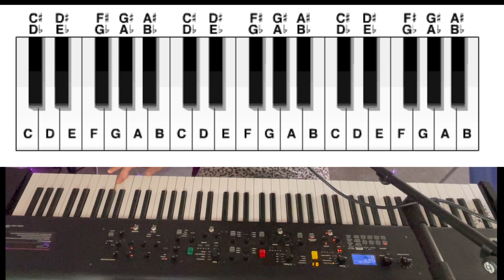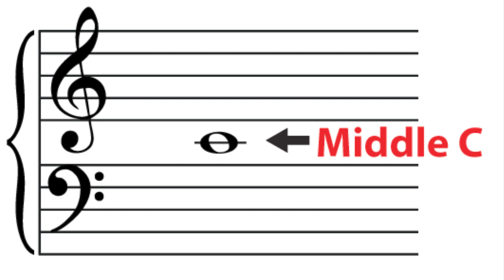5 Things You Need To Know To Start Playing Piano TODAY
(It will especially help for learning the song a the end.)

Welcome to your FIRST PIANO LESSON!!!

Here’s what we’ll cover:
This video is for the absolute beginner. You will learn 5 really simple things to get you playing piano and by the end of the video, you'll be playing a song.

You will learn the music alphabet and piano finger numbers along with finding middle C on the keyboard, which will set you up to find every other not on the white keys. By the end of the lesson, you will be playing a song!

Make sure you download the accompanying guide sheet because it will really help you further understand the lesson.

As always, let me know if you have any questions in the comment section. I'm here to help!

Voice and Piano lessons are available via Zoom through my music school, Creativity Speaks.

Redgrave Jones' Facebook -

Creativity Speaks' Facebook -

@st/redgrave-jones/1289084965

XXOO
Redgrave aka Lynn